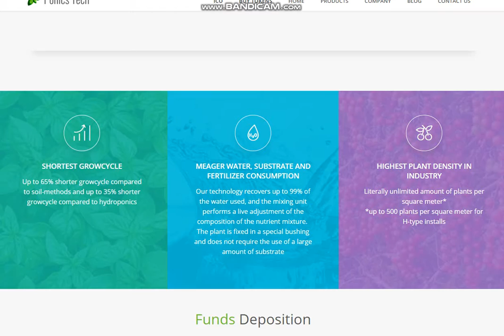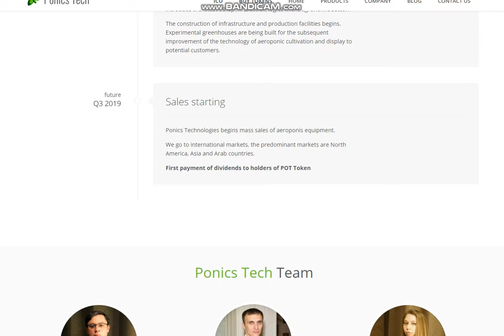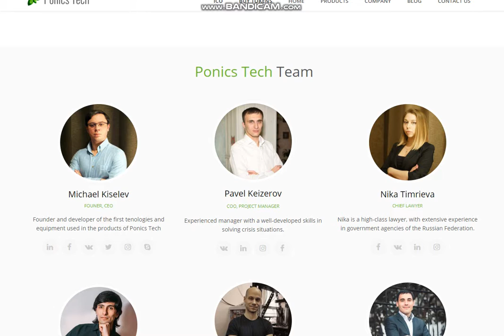Обзор проекта Ponics Technologies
Bitcointalk Username: Sova_tmb
ETH : 0x24CE9603B309b6290259b65d187EEcD451209Be7